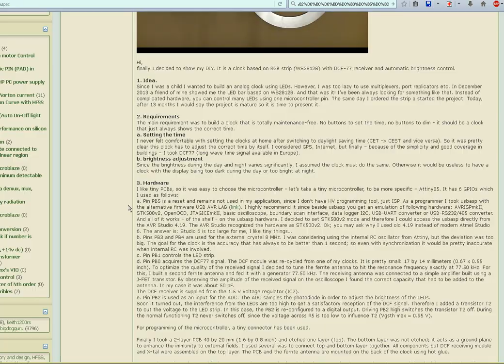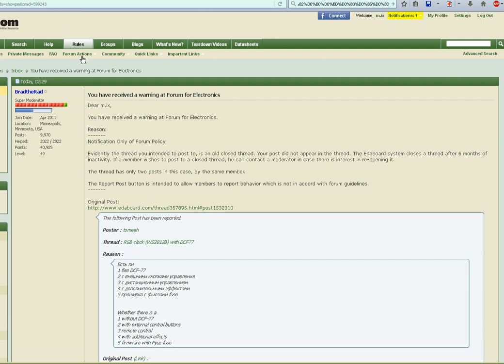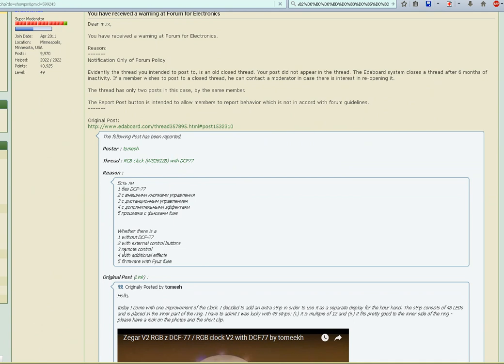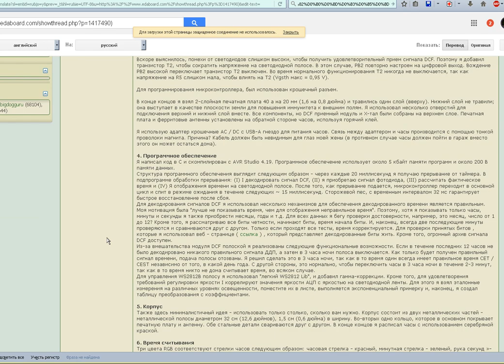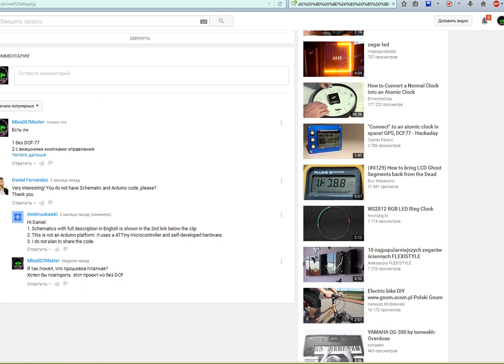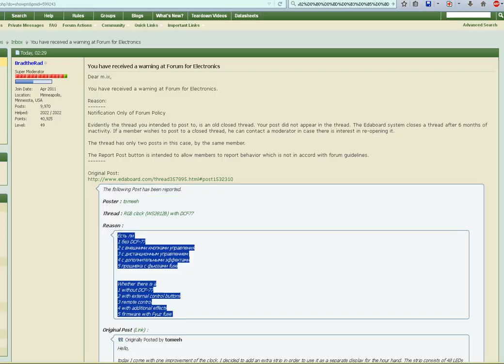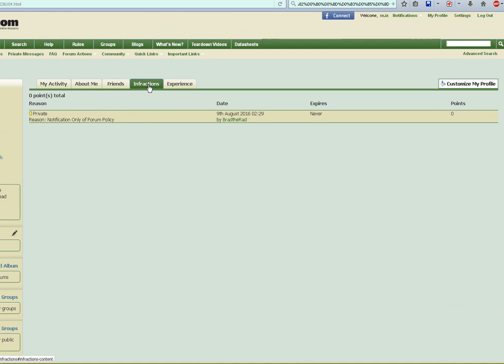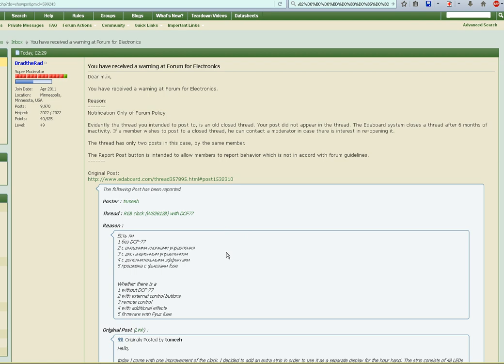edaboard com RGB clock WS2812B with DCF77